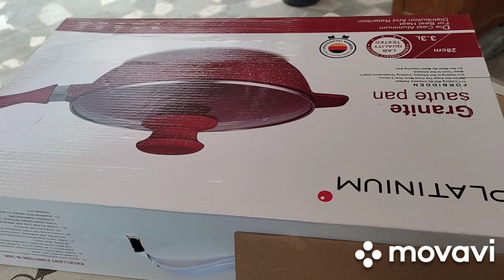МНОГО ВКУСНЯШЕК.КАК ДЕЛАЮ СЛОЁНОЕ ТЕСТО. ЧЕМ ЗАНИМАЕМСЯ Я И ДОЧКА